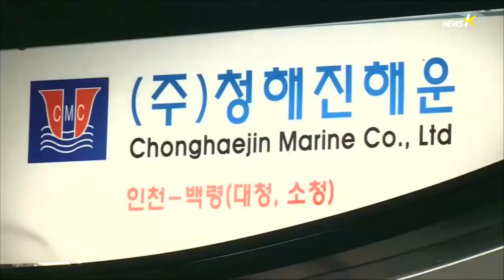[세월호] 실종자가족 의견 무시된 '기관보고 일정'... "참담한 심정" (2014.6.20)